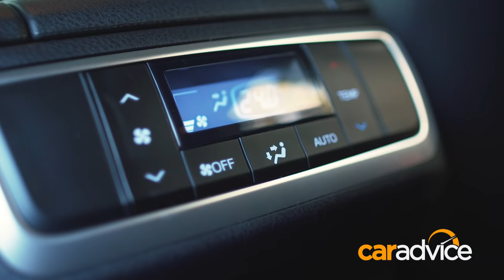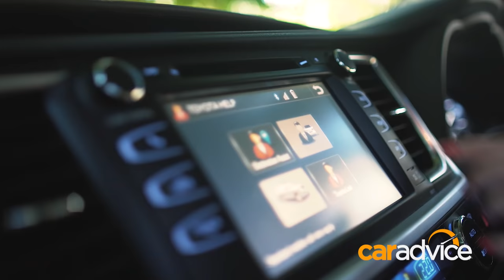Comparison: 2017 Mazda CX-9 v Toyota Kluger (Highlander) | CarAdvice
If you’re looking for a seven-seat SUV there’s a fair chance the Toyota Kluger would have been on your shopping list at some point – and with good reason. It’s stylish, well packaged, competitively priced and has dominated sales in its segment for ages.

But what if you want something newer - maybe a bit more stylish - with more modern features and a more technologically advanced engine? You could consider the new-generation Mazda CX-9. And while the Kluger is decently priced, the Mazda is quite a bit cheaper.

Not that either of these models are the budget-friendly variants of their respective ranges.

We assembled the two top-spec versions of these seven-seat, petrol-only family haulers – the 2016 Mazda CX-9 Azami AWD and 2016 Toyota Kluger Grande AWD, respectively – to see whether you should go with the one that has become a go-to option for families around the country, or if you should roll the dice with the new kid on the block.

CarAdvice.com is where Australians turn to for the most comprehensive independent reviews of new cars.

Our videos are created by expert and unbiased journalists who are passionate about their work. We have fun making these videos and we hope you enjoy them too.

We welcome the opportunity to answer your questions and encourage discussion. Don’t hesitate to ask us a question in the comments section.

Get the latest news, reviews and videos fast-tracked to your inbox by registering for 'The Shortcut'